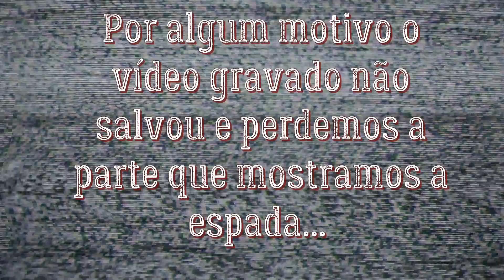CAIXÃO que desce o Rio: ELE VOLTOU